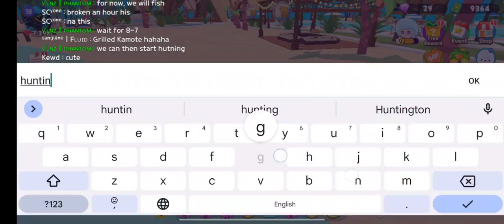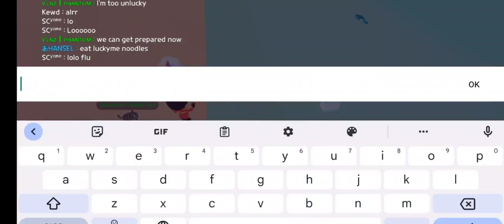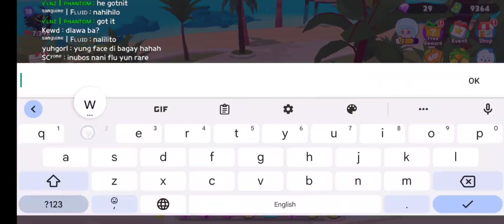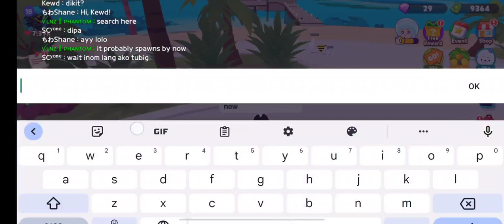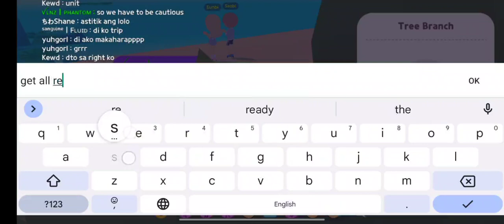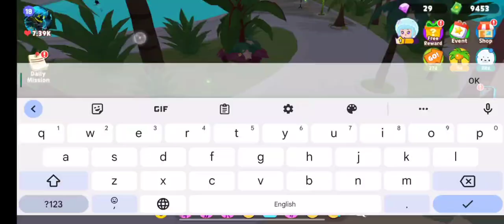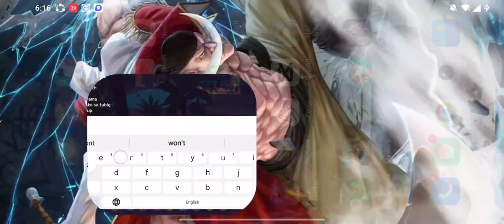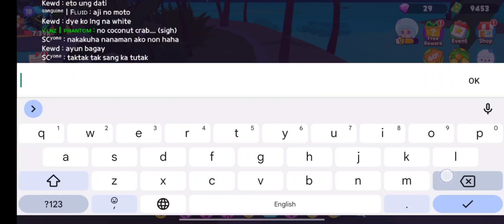Trying to catch a Coconut Crab! (part 2)